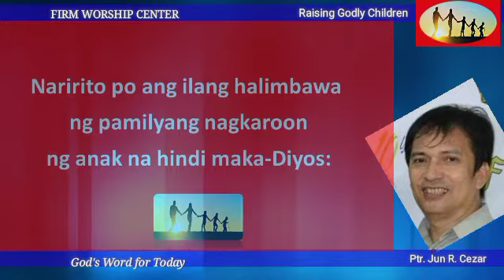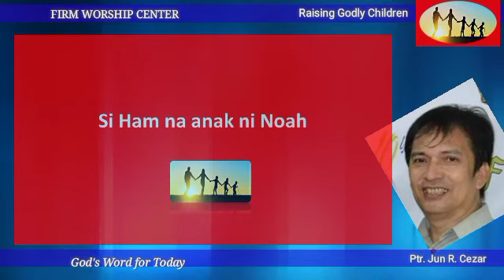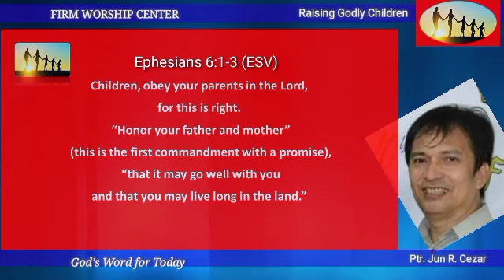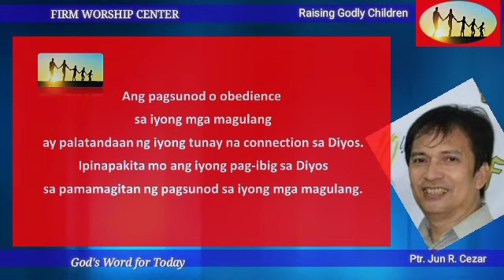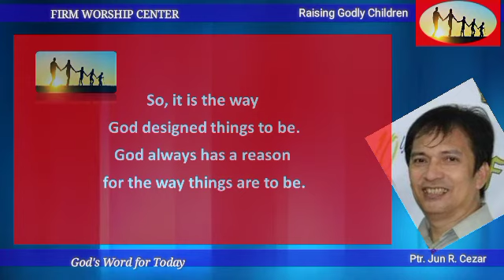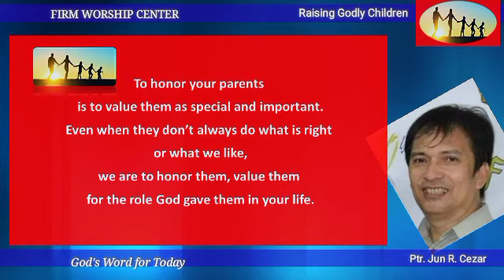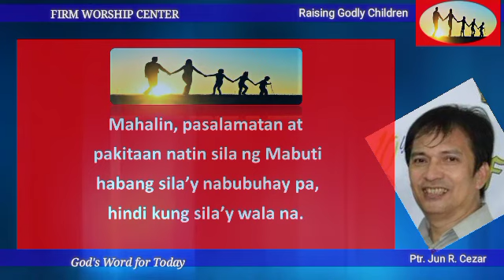Raising Godly Children / Ptr. Jun R. Cezar